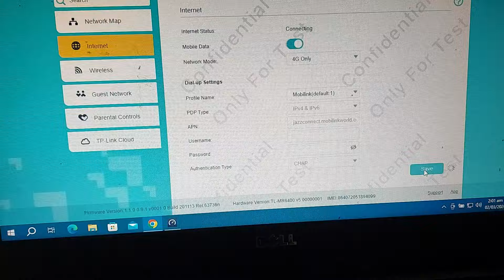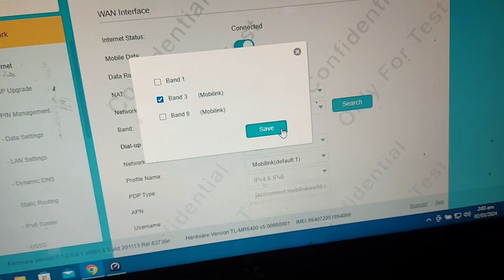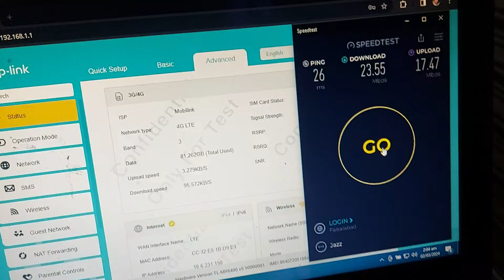TP-Link TL-MR6400 | 300 Mbps Wireless N 4G LTE Router | Dispatched 🚚 To (Saif ul Islam)📍 Attock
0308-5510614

Price: 8750 include Delivery Charges Fixed Rate